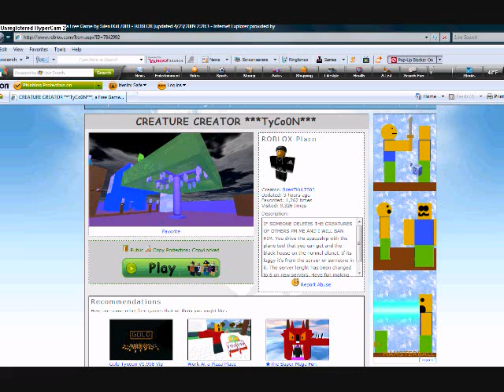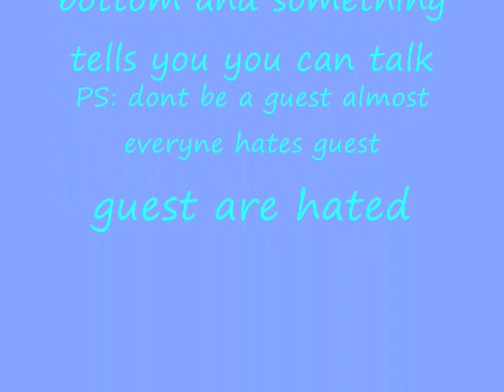roblox my spore planet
ehh i got nothing just join roblox